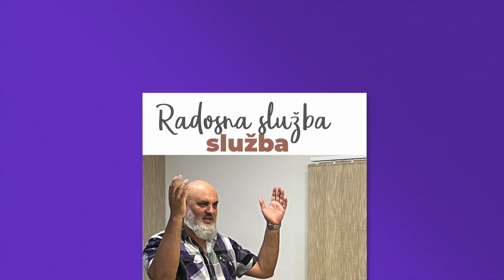00. Uvodni video clip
Poštovani pratioci mog youtube kanala. Na ovoj plej listi možete naći:
1) Poruka o bibljskom krštenju - Igor Barbul
2) Čin krštenja brata Nebojše u Kikindi
3) Poruku pred čin Lomljenja hleba (Večere Gospodnje) - Vladimir Majerski
4) Duhovne pesme ispevane za vreme ovog sastanka od strane domaćih